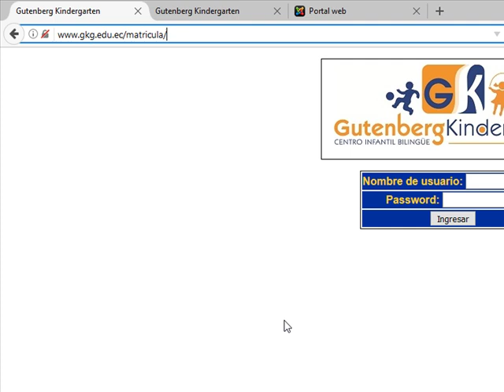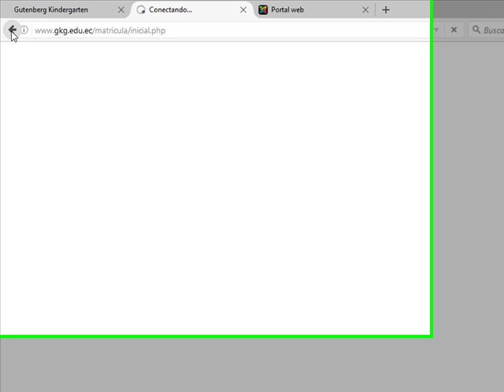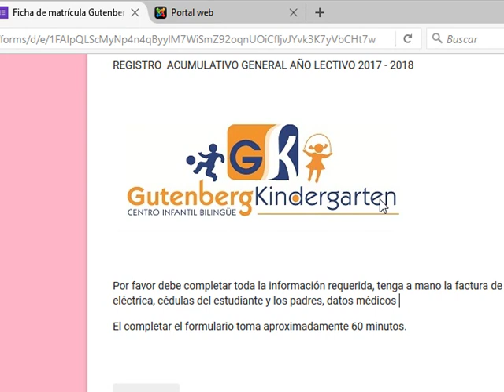Proceso de matricula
Proceso de matrícula Gutenberg Kindergarten año 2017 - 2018